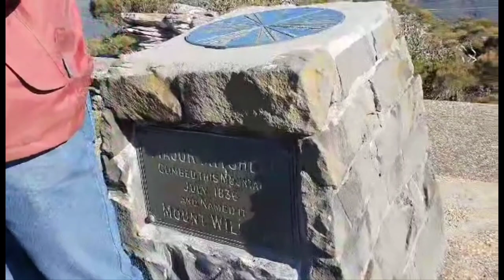Mount William Climb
Today we managed the 'trip' up Mount William, in the Grampians. There is a 10k drive to the carpark, with some great views on the way up. Once at the carpark, there is a 2k walk to the summit. 2k on a gradient of about 1:4.  Well worth it.
Sorry about the wind noise at the end.